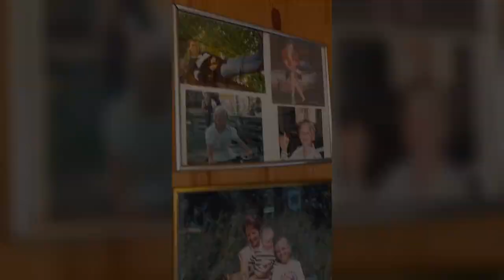Bli med inn i Hans-Wilhelm Steinfelds tilfluktssted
Vi blir med inn i hytta til Hans-Wilhelm Steinfeld der han blant annet forteller om en gigantisk granat og en KGB-ørn. Nå bruker han tilfluktsstedet til å skrive ny bok.